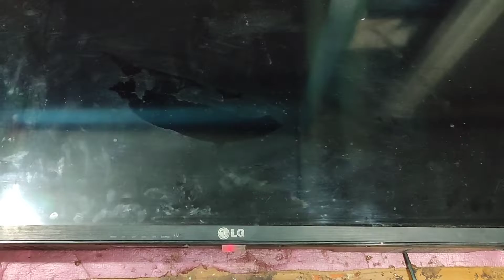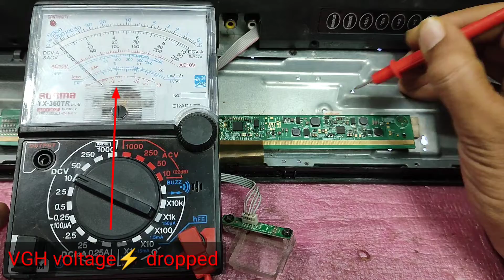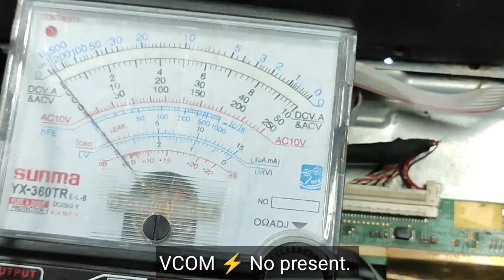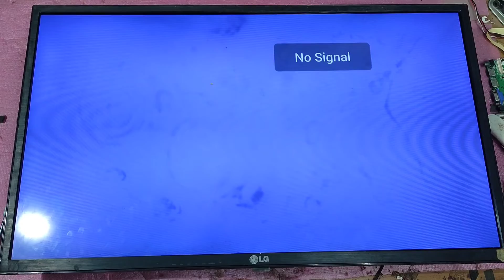Burn Cof Repair Without Bonding Machine. T320xvn02.G. Dc to Dc ic not Working Solution.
আমার এই চ্যানেলে আপনাকে সাগতম.
আপনাদের ভালবাসায় আজ এই পর্যন্ত আসতে পেরেছি , আপনাদের কারো এই রকম সমস্যা থাকলে আমাদের সাথে যোগাযোগ করবেন।

 **আমি আমার এই চ্যনেলে এল ই ডি টিভির প্যানেল  সংক্রান্ত যে সমস্যা গুলু হচ্ছে তার সঠিক নির্ভরযুগ্য সমাধান দেয়ার চেষ্টা করতেছি । তাই আমার চ্যানেলটি সাবস্ক্রিব করে সাথেই থাকবেন।

প্রয়োজনে।

প্রয়োজনে নিচের ভিডিও গুলো দেখে আসতে পারেন...

সকল কে অনেক অনেক ধন্যবাদ। ভাল থাকুন সুস্থ থাকুন এই কামনা করি।